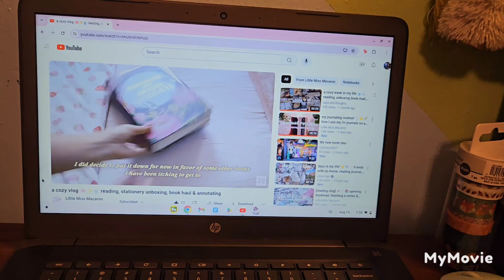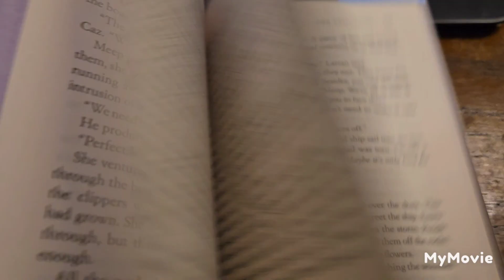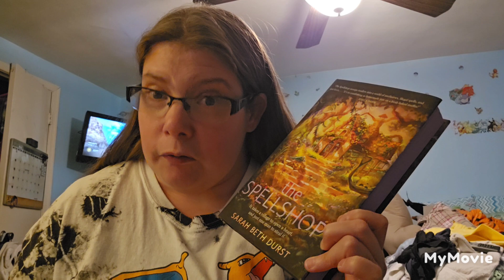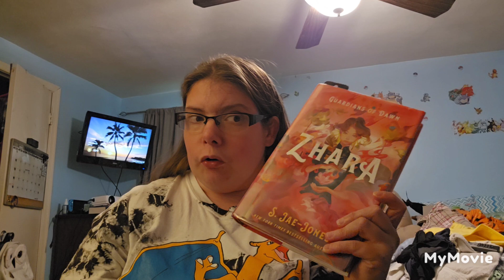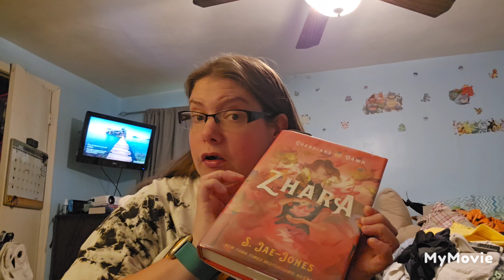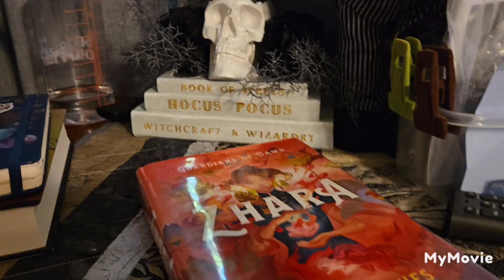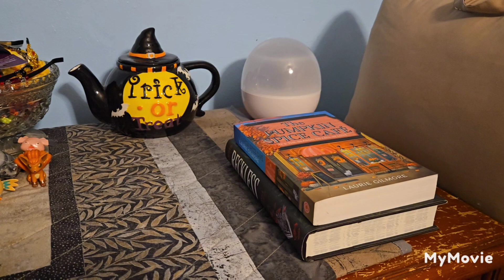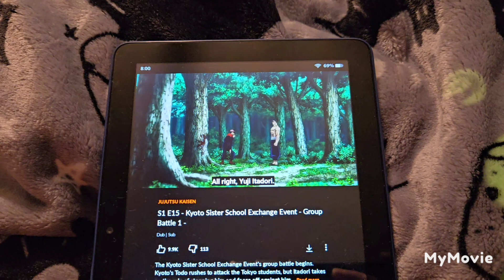a weekly reading vlog. finding a new favorite, amine,